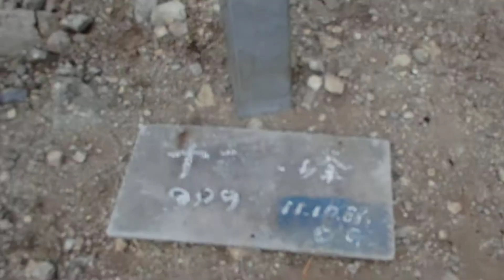十種ヶ峰の山頂から眺める風景 山口県山口市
山口県山口市阿東町にそびえる十種ヶ峰
山頂から眺める風景